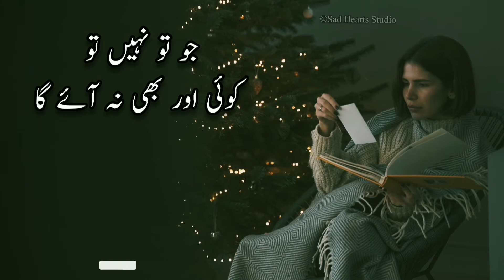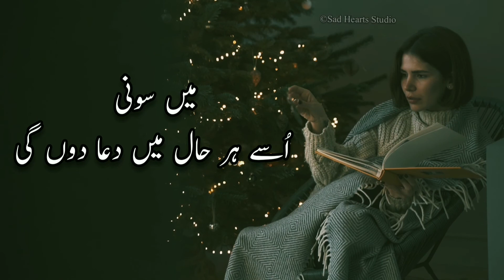Kitab e dil sy tera naam tak mita don gi | Top urdu ghazal | Sad urdu poetry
Kitab e dil sy tera naam tak Mita Don gi Sad Urdu Ghazal With Concept Of True Love For all True Lovers In My Voiceover Must Watch and Share It with someone Special.

Sad Urdu Poetry,Behtareen Ghazal,True Love Poetry,Sad Ghazal,Heart Touching Urdu Poetry,Best Urdu Poetry Collection, Heart Broken Ghazal,
Subject :Sad Urdu Ghazal Kitab e Dil
Narrator:Soni

Hello Friends,
I am Soni - A Narrator, Writer by itself and admin of Sad Hearts Studio poetry channel.

This is very exciting and amazing channel for all poetry lovers.

You are at the best place if you are looking for Urdu Poetry, Romantic Poetry, Sad Poetry of well known Poets and Different Poetry Books.

I do Voiceover With Beautiful Sounds and Themes in my own style.